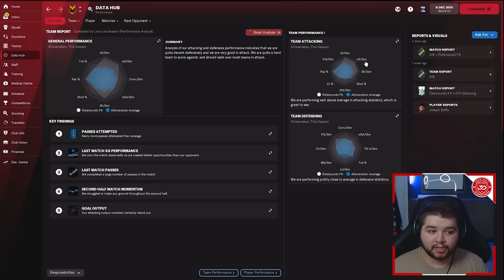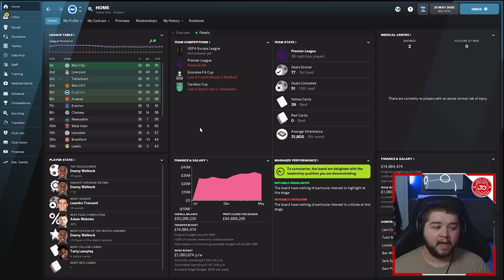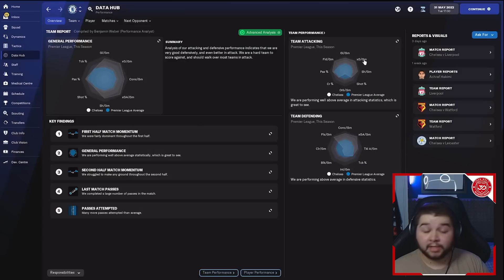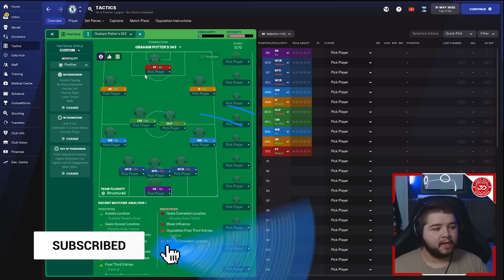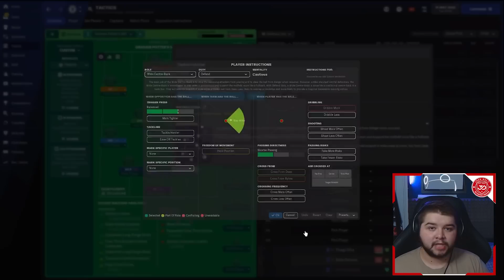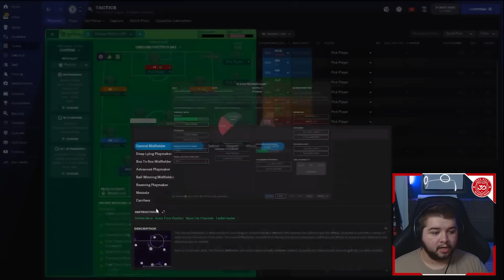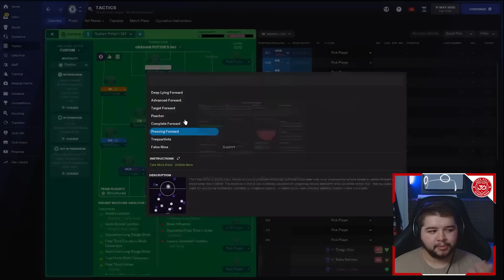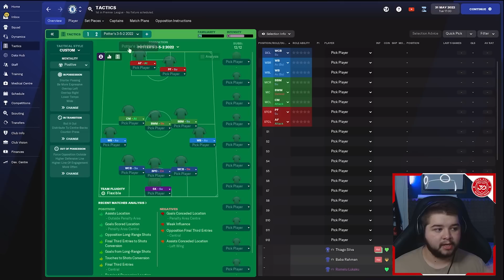RECREATING Graham Potters LIQUID Football in FM22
Today, Josh shows off his fantastic Graham Potter Tactic recreation in FM22. With Potter moving to Chelsea, we though it would be a great time to recreate his famous style in Football Manager 2022.

👍 Like the video? Let's get 300 likes!

Be sure to follow Josh's own channel here!

Buy your FM22 Steam key much cheaper than Steam store. Free bonus: A special site badge for members. Support FM Scout.